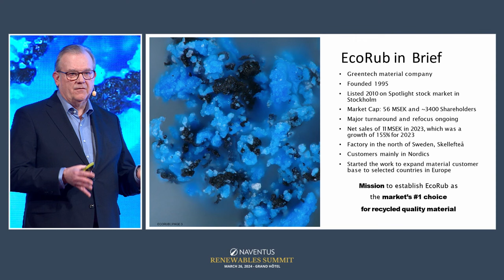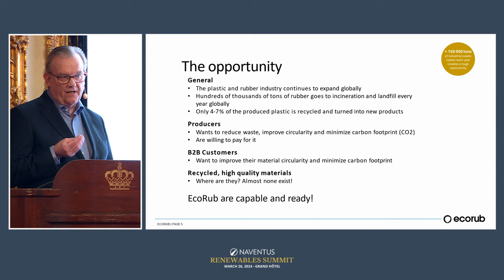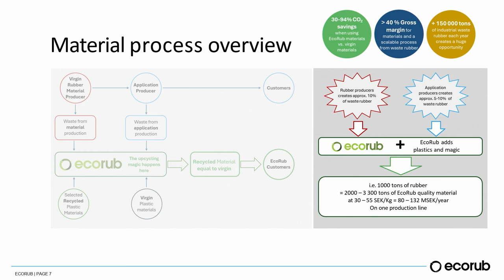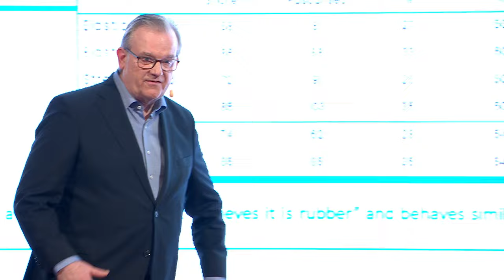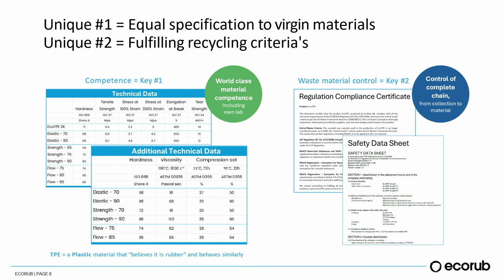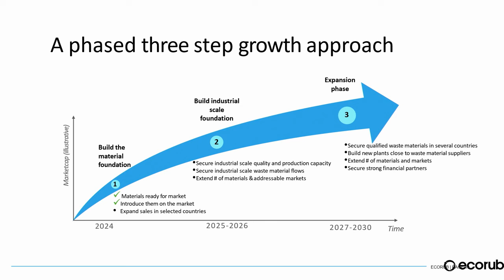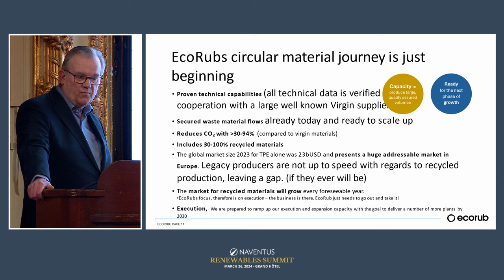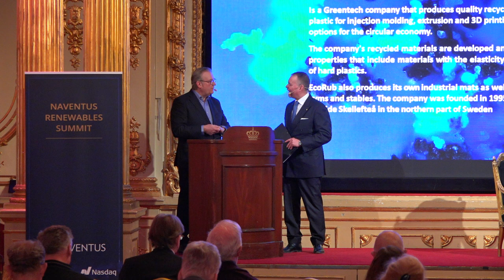Ecorub – Naventus Renewables Summit 2024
Ecorub presentation by acting CEO Anders Färnlöf on Naventus & Partners Renewables Summit 2024 hosted by Naventus Corporate Finance, Nordnet and Nasdaq. The summit is moderated by Kaarlo Airaxin from Investor Target, filmed by Finwire and live streamed through Invest Live.

EcoRub is a Greentech company that produces recycled rubber and plastic materials for injection molding, extrusion and calendering. The company's recycled materials are developed and produced with material properties that range from the elasticity of rubber to the stiffness of hard plastics. EcoRub is a producer of recycled plastic and rubber materials that enables recycled alternatives for the circular economy. The company was founded in 1995 and has its factory in Lövånger.

Renewables Summit 2024
Generating renewable energy creates significantly lower emissions than burning fossil fuels. Shifting from fossil fuels, which currently account for the majority of emissions, to renewable energy is key to addressing climate challenges.